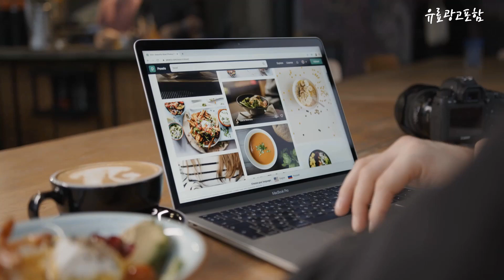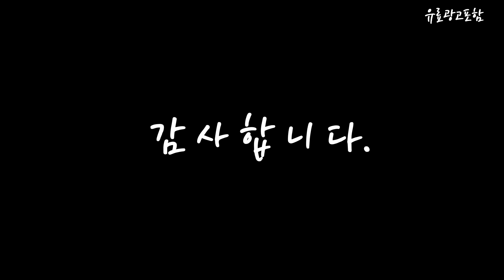갤럭시탭울트라s9 Top10!! 요즘 인기있는 갤럭시탭울트라s9 구매 가격 평점 후기 비교 총정리!!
❤️❤️❤️ 요즘 인기있는 갤럭시탭울트라s9 구매 가격 평점 후기 비교 총정리해 보았어요!! ❤️❤️❤️

[00:06]
10위. 삼성전자 갤럭시탭 S9 울트라 5G 그라파이트 512GB [1,585,980원]

[00:11]
9위. 삼성전자 갤럭시탭 S9 플러스 5G 그라파이트 256GB [1,184,210원]

[00:17]
8위. 삼성전자 갤럭시탭 S9 베이지 128GB Wi-Fi [808,790원]

[00:22]
7위. 삼성전자 갤럭시탭 S9 그라파이트 128GB Wi-Fi [808,790원]

[00:28]
6위. 삼성전자 갤럭시탭 S9 플러스 그라파이트 512GB Wi-Fi [1,145,500원]

[00:33]
5위. 삼성전자 갤럭시탭 S9 울트라 그라파이트 512GB Wi-Fi [1,500,000원]

[00:39]
4위. 삼성전자 갤럭시탭 S9 플러스 그라파이트 256GB Wi-Fi [1,007,250원]

[00:45]
3위. 삼성전자 갤럭시탭 S9 울트라 5G 그라파이트 256GB [1,450,820원]

[00:51]
2위. 삼성전자 갤럭시탭 S9 울트라 베이지 256GB Wi-Fi [1,275,290원]

[00:56]
1위. 삼성전자 갤럭시탭 S9 울트라 그라파이트 256GB Wi-Fi [1,275,290원]